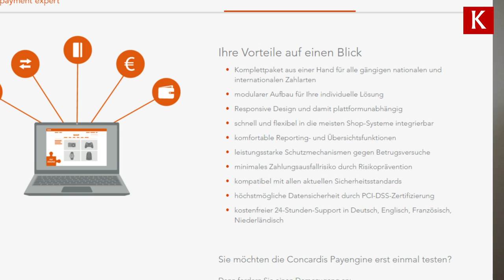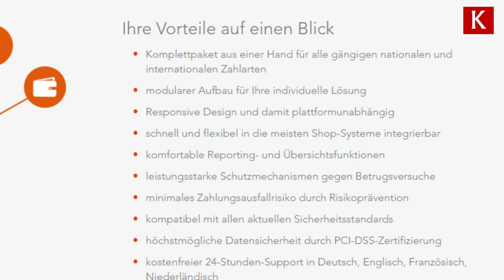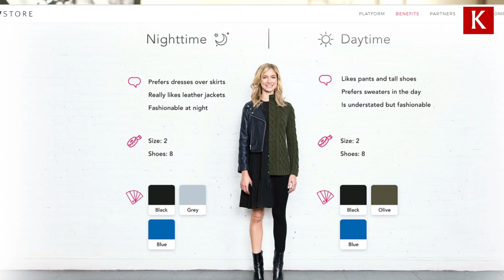K#128 Von Intershop über Demandware bis Newstore | Ein Gespräch mit Stephan Schambach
Stephan Schambach ist einer der erfolgreichsten Seriengründer seit Beginn der digitalen Zeitrechnung. Angefangen mit Intershop in Jena, über den 2,8 Mrd. Dollar Exit von Demandware an Salesforce bis hin zur spannenden Neugründung Newstore in Boston/Berlin hat er eine Menge Shopsysteme gesehen und gegründet. Warum er daran glaubt, dass Newstore die richtige Lösung für viele stationär geprägte Marken ist, und weshalb man lieber in den USA oder China gründen sollte, erklärt er im Interview.

Viel mehr spannende Infos über E-Commerce & Digitale Transformation gibt es in meinem Buch